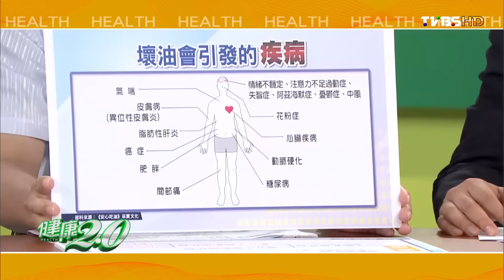健康2.0 2016/6/12(日)21：00-吃對好油，讓你頭好壯壯 跟疾病說bye bye 精彩預告